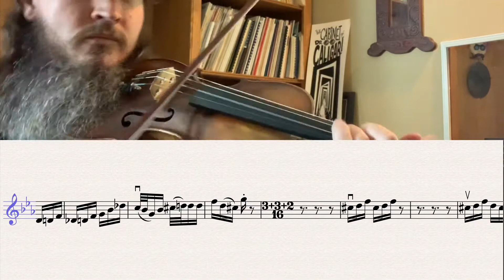King Crimson - 21st Century Schizoid Man - violin plays the unison solo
At first I panned hard right and tried notating and playing all the sax articulations... then I found that if I pan hard left the guitar track is much more uniform. I’m still sloppy in the same spot that Fripp was (please don’t flag me, it’s a loving tribute!)